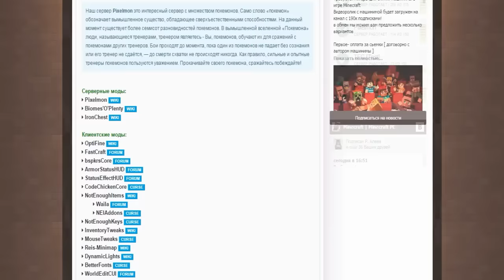Как я не лишился ноутбука?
➥Играй со мной(Пиратка/Лицензия 1.8): mc.angryworld.ru
● Skype(Новости о новых видео/общение): Im_Feliks